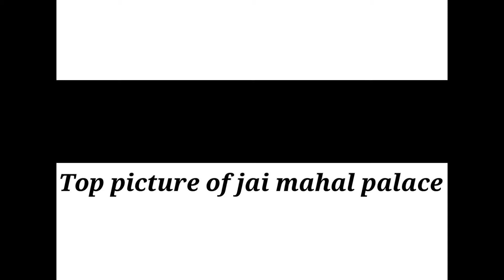Top picture of jai mahal palace